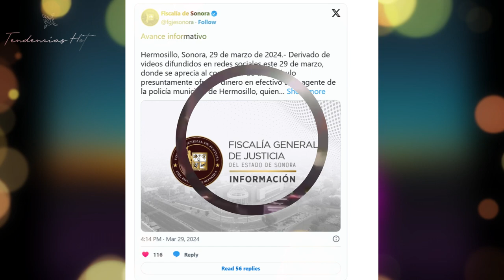Natanael Cano es investigado por la policía por presunto soborno; él responde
El mundo del espectáculo mexicano se ve sacudido por un escándalo protagonizado por Natanael Cano, reconocido cantante de corridos tumbados. La Fiscalía de Sonora ha puesto la lupa sobre él por presunto cohecho, tras la circulación de videos en redes sociales que lo muestran ofreciendo dinero a policías de Hermosillo, Sonora, para permitir actividades ilegales en la ciudad. Este comportamiento ha desencadenado una investigación que podría acarrearle hasta 15 años de prisión según el Código Penal estatal. Ante la controversia, Cano emitió un comunicado admitiendo una multa y expresando su deseo de disculparse con las autoridades, mientras llama a la calma entre sus seguidores